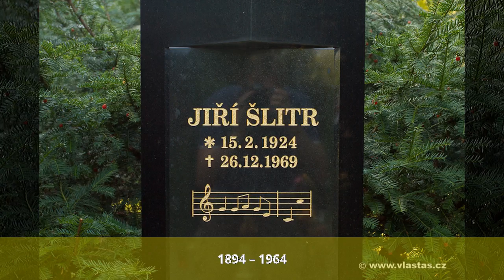Karel Vávra (herec) - Rodina, studium, divadelní začátky